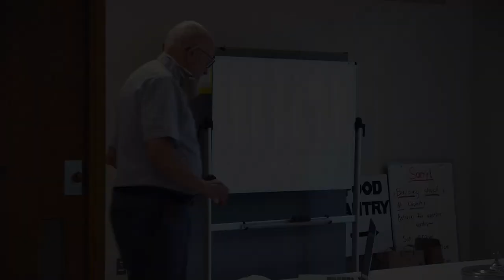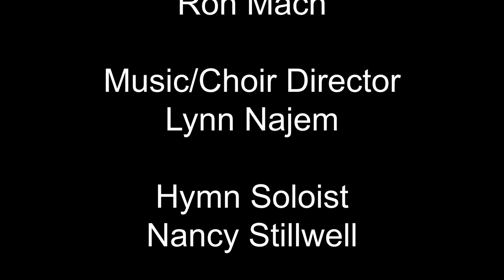Eighth Weekend After Pentecost